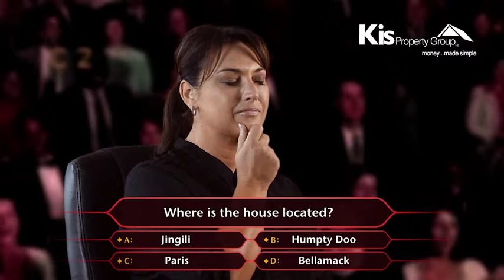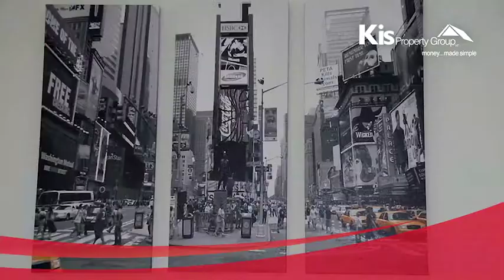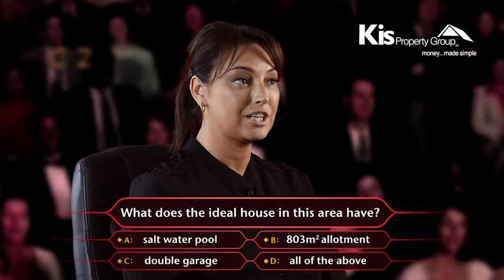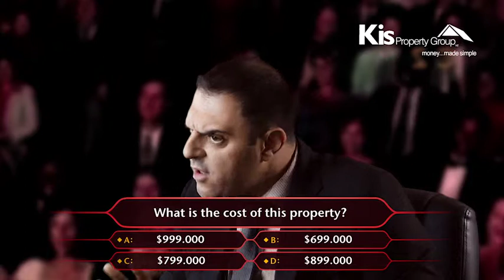KIS Property - Millionaire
We first started producing Real Estate Videos with Peter Kafkas, now of iProperty NT but then a rookie at Kis Property. We created some amazing, theatrical real estate videos that gave vendors thousands instead of dozens of views of their property - and gave Peter a platform to enhance his profile, more exposure - and now he's winning awards!